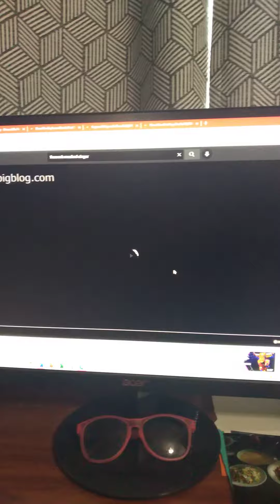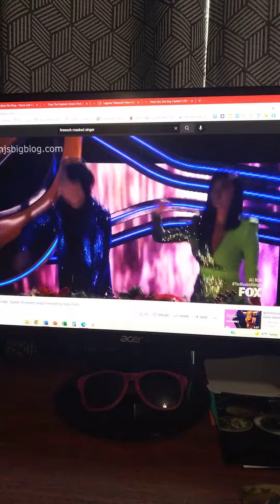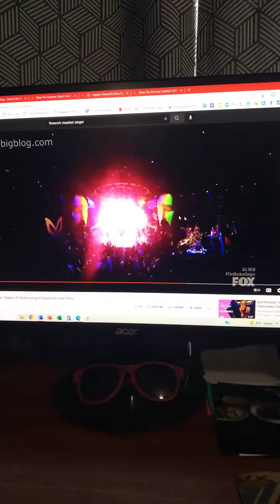queen of hearts sings firework